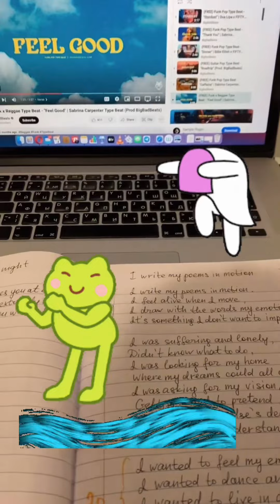I write my poems in motion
Here is a clip for my song “I write my poems in motion”